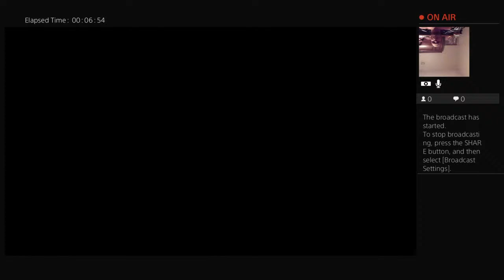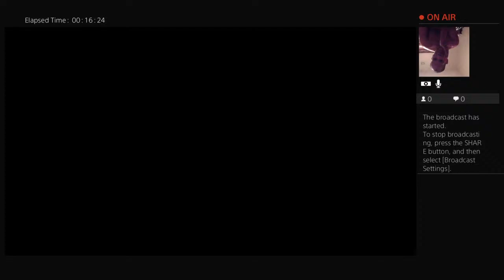Lets play code vain